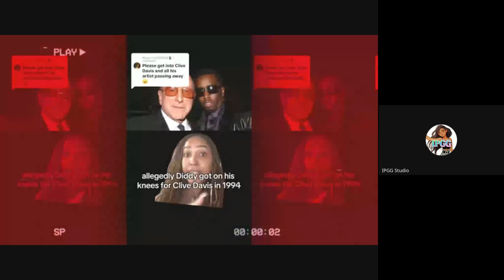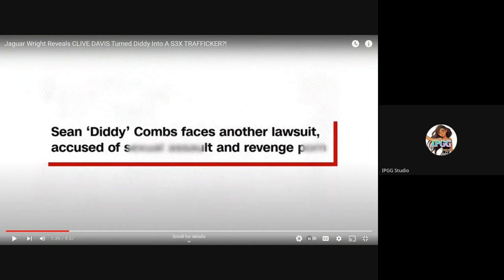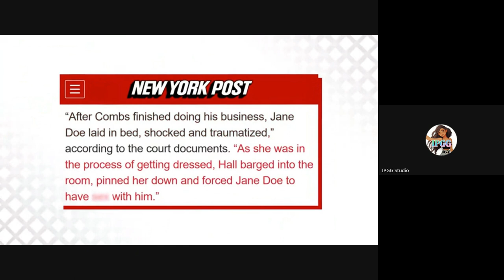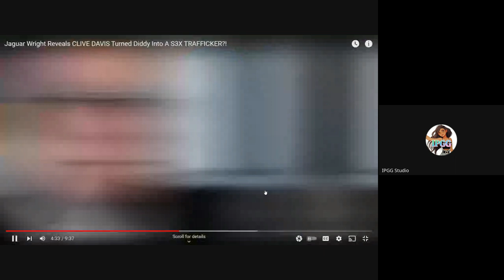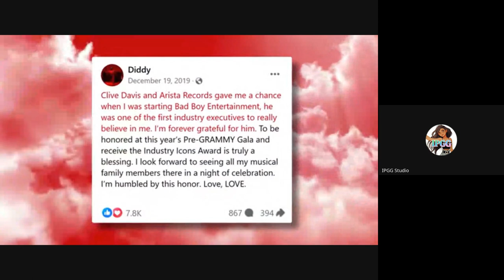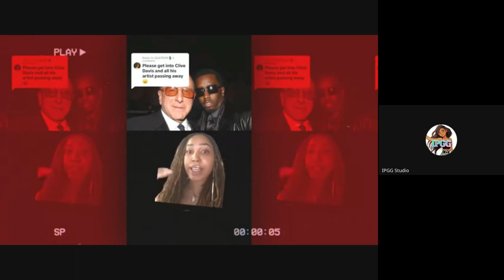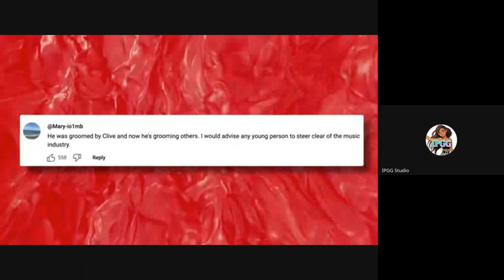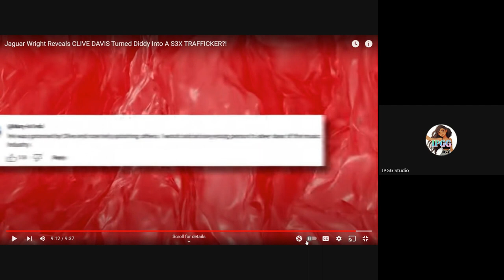Jaguar Wright EXPOSED Clive Davis Turned Diddy Into A S3X TRAFFICKER?!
Apologies IPGG Squad, the recording is struggling a little bit but hope it's still informative! :)